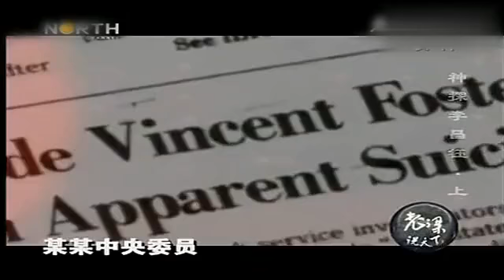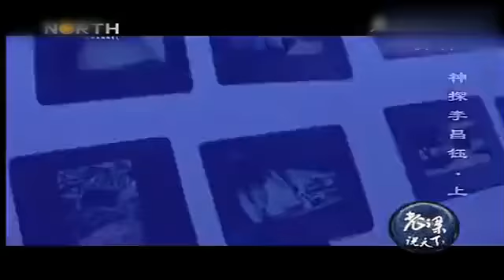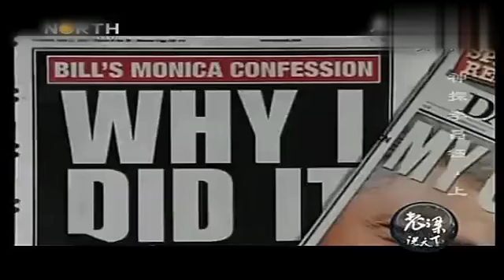老梁觀世界-當代華人第一神探李昌鈺的斷案事跡？老梁為你揭秘